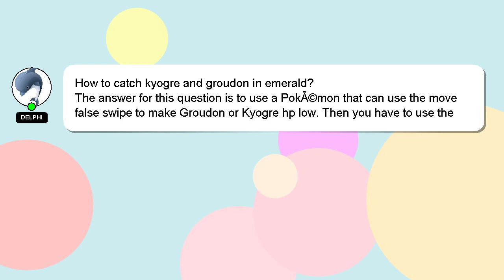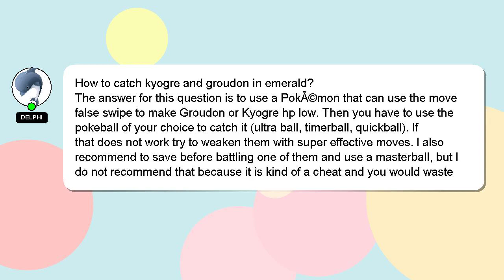How to catch kyogre and groudon in emerald?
Here's a short introduction about myself, Hey, I'm known as Delphi. Let me help you with your questions. - How to catch kyogre and groudon in emerald?

A 'heart' from me is a way of showing appreciation for your answer.

*2 What we are experimenting :*